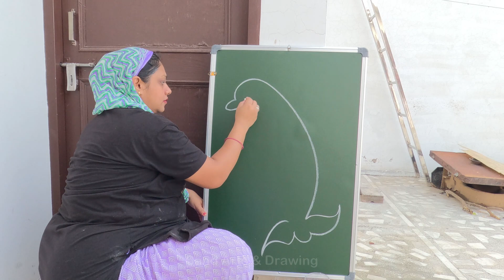beautiful Fish drawing